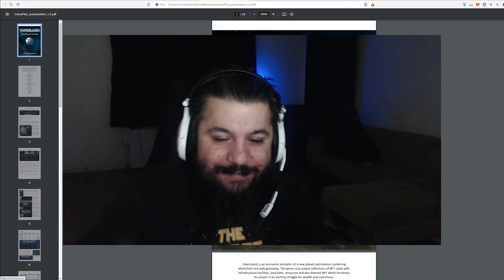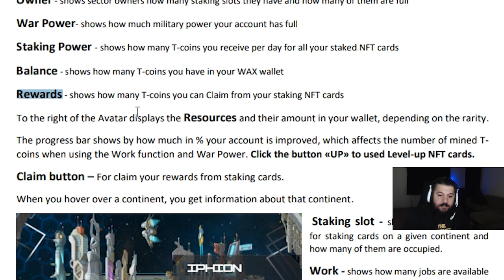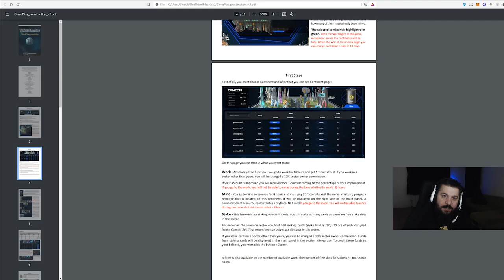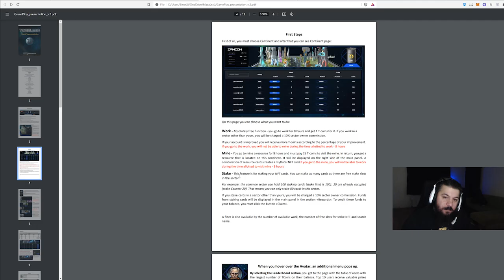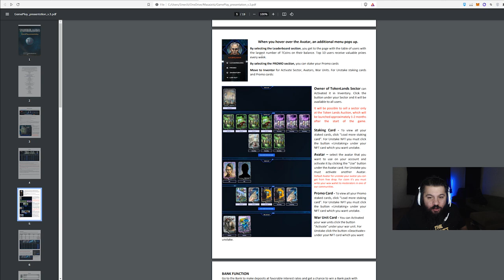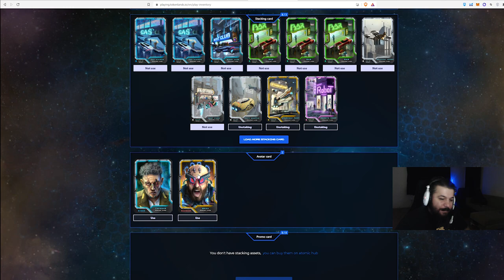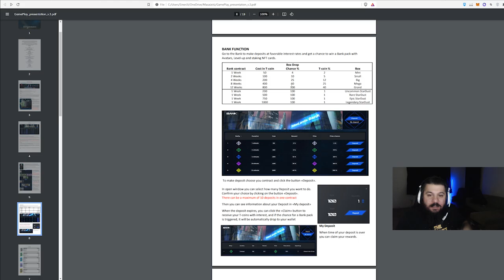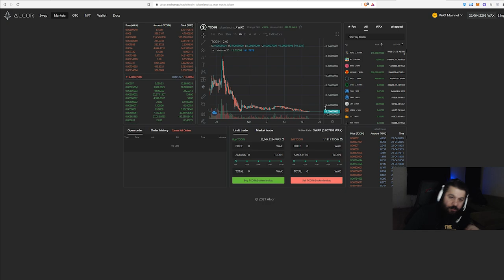YENİ WAX OYUNU - 150$ ÇEKİLİŞ - Tokenlands - Oyundan Para Kazan - P2E / NFT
Yeni oyun araştırmalarım sonucunda yeni bir oyun buldum: Tokenlands

Çekiliş: --

21 Nisan 2022 Tokenlands ön inceleme:

Başlangıç Maliyeti: Beleş / birkaç dolar

Oynanış Zorluğu:  Çok kolay = 8 saatte bir work gönder ya da stake ile dilediğin zaman kontrol et.
Oynanış İçin Gereken Süre: 8 saatte bir work ya da stake ile arada bak.

Kazanç Miktarı: Elimde veri olmadığı için stake miktarını hesaplayamadım. Ücretsiz oynanıştan günde 1 token çıkarabiliyorsunuz. Değeri 0,006 wax Biliyorum çok düşük :)

Risk: Ücretsiz deneyeceksen risk edeceğin tek şey zamanın ve emeğin. Düşük bile olsa yatırım yapmayı düşünüyorsan oyunun çoktan hype yaptığını unutmayalım.

1. Katıl butonu ile aramıza katılarak da destek olabilirsin.

BNB/BSC: 0xdDCbdc24D1D1ddb22EA50a0EB6B0Af55f73117B9
ETH/ERC20: 0xdDCbdc24D1D1ddb22EA50a0EB6B0Af55f73117B9
WAX: 3.hqy.wam

2. Eğer videomu da beğendiyseniz veya verdiğim bilgiler bir şekilde işinize yaradıysa videomu beğenerek kanalımın büyümesine yardımcı olabilirsin ve hemen hemen her gün ürettiğim içeriklerin devam etmesini için abone olarak bildirimleri açabilirsiniz.